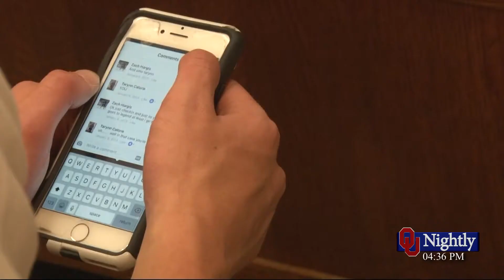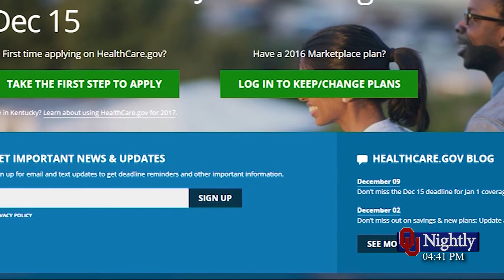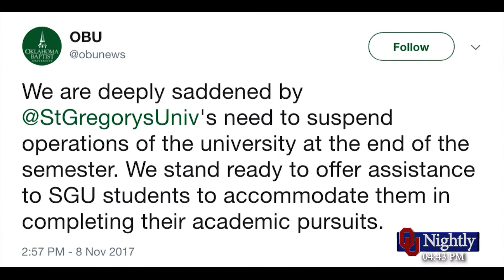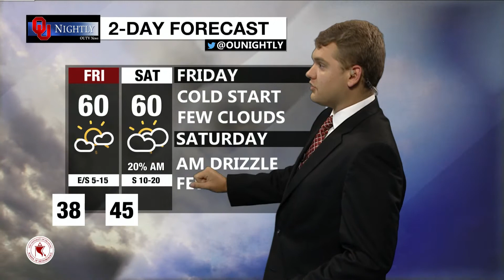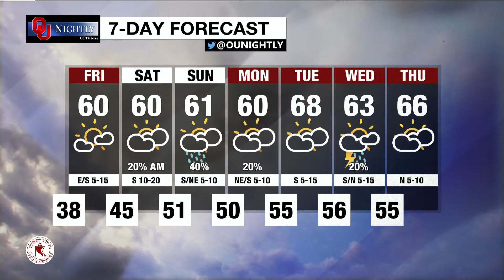Thursday Newscast: November 9, 2017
with Collin Kennedy, Jaycie Bayless, William Cornelius,
Luke Hall, Jordan Overton, Shiloh Sellers, and Cheyenne Plummer